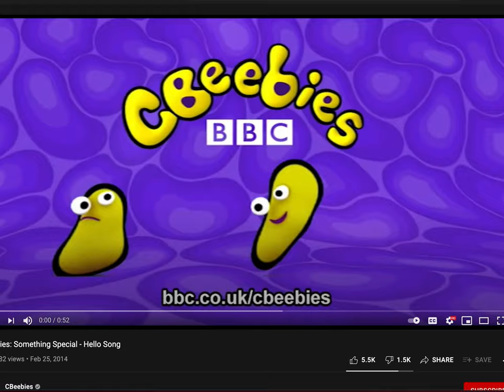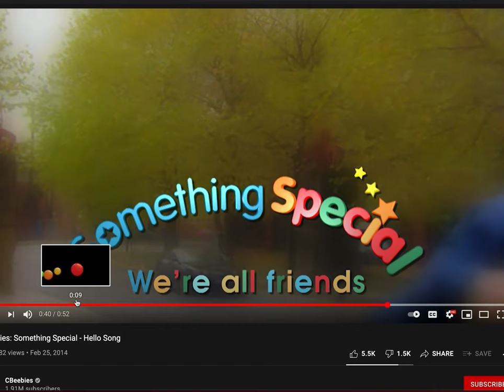Kid Sing Hello How Are You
MR TUMBLE!LOLOLOLOl